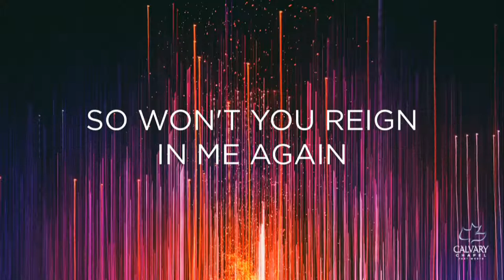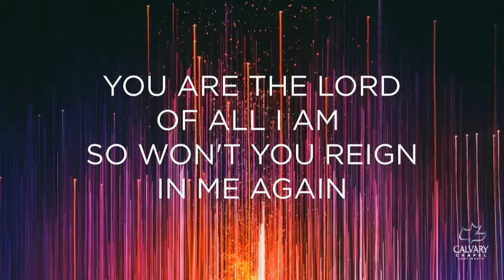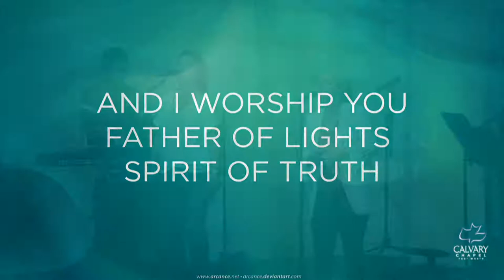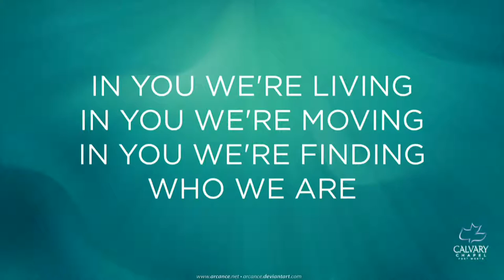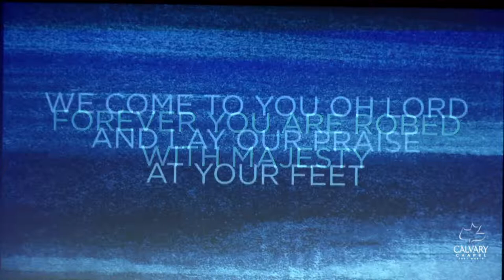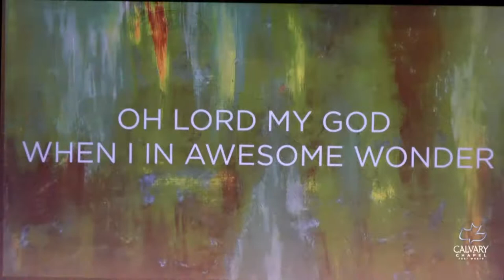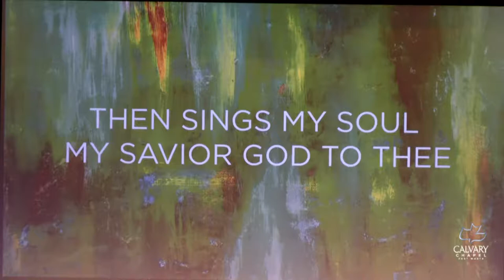God is Ready